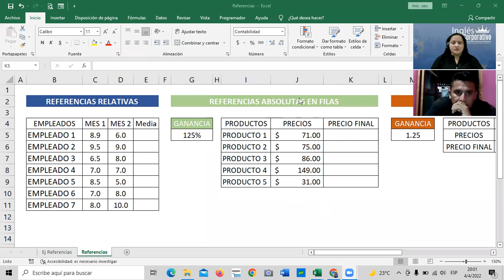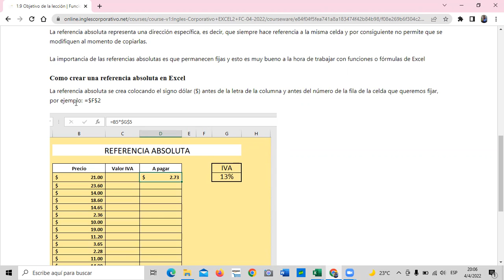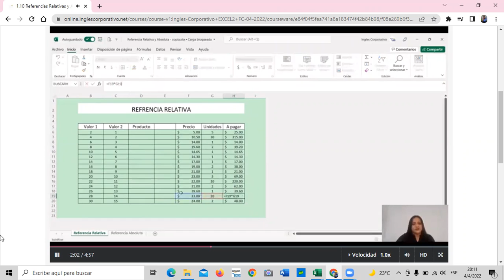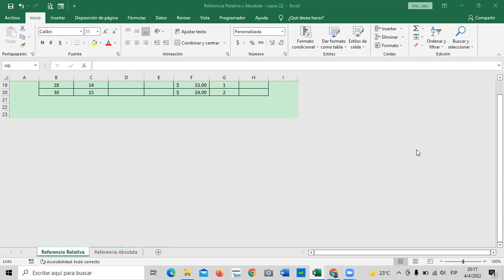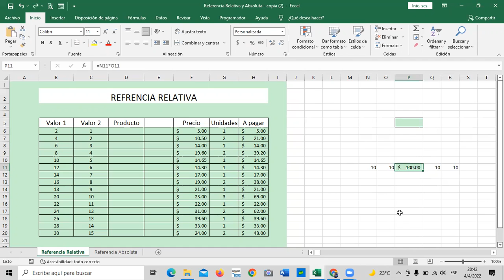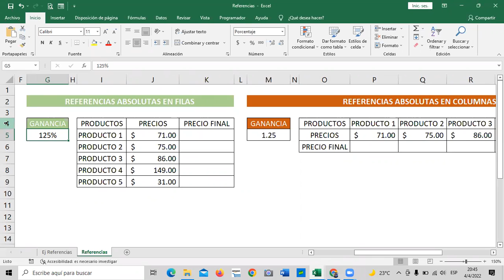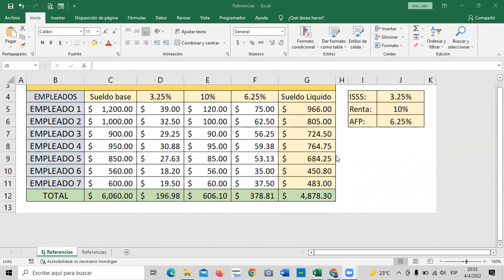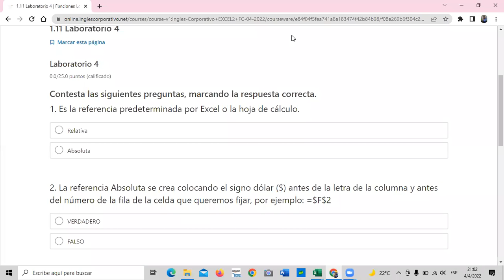Inglés Corporativo - Clase 4 - Excel Intermedio – Referencias Relativas y Absolutas.